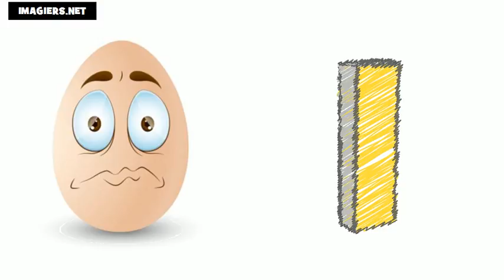學法語 # 法國字母表